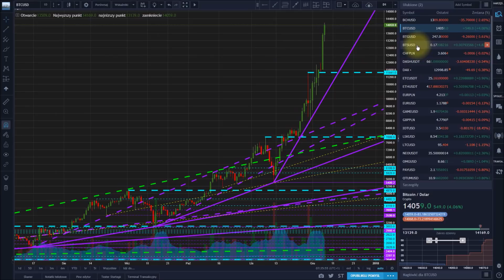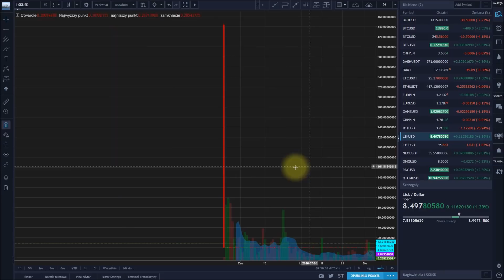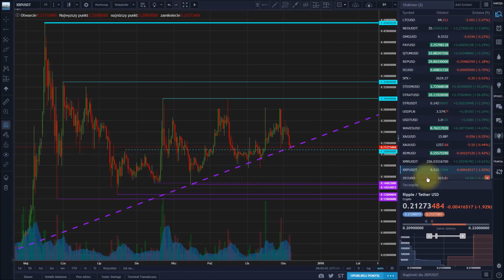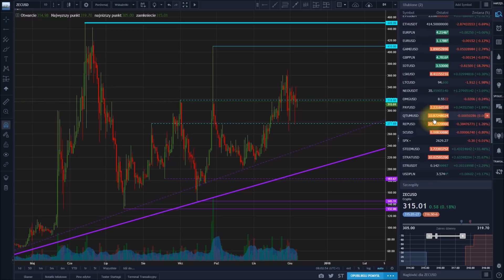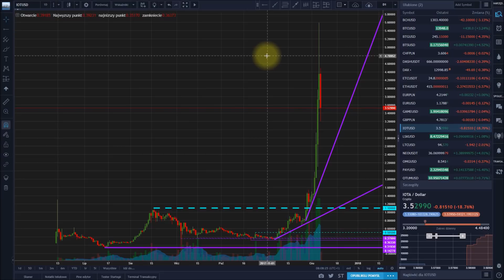2017-12-07 Kryptowaluty - przegląd rynku. Bańka na Bitcoinie. Sztuczna inteligencja a kryptowaluty.